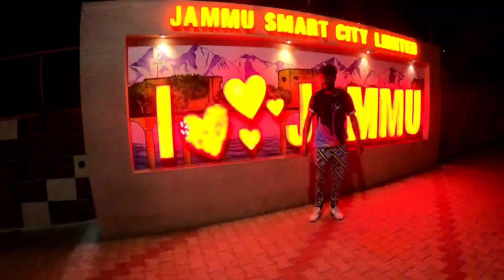jammu mein mazzay❤@YAWARWANI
jammu mein mazzay❤‎@YAWAR WANI  vlogs youtube@YAWARWANI